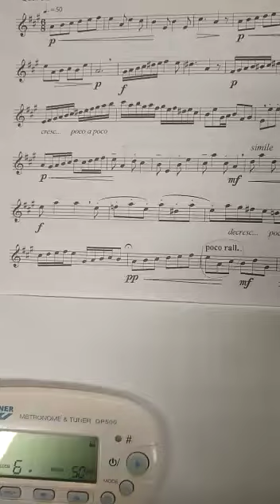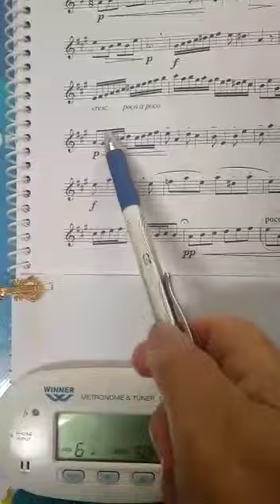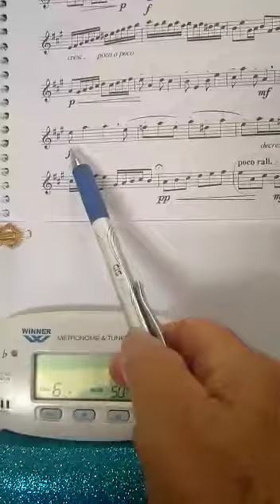MTS Página 73 Lição 01 - explicação